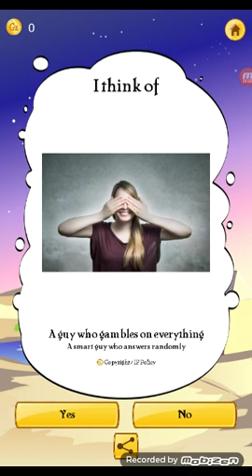He was wrong he was wrong!!!!